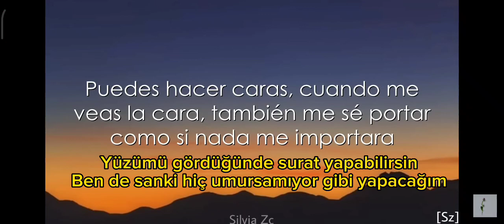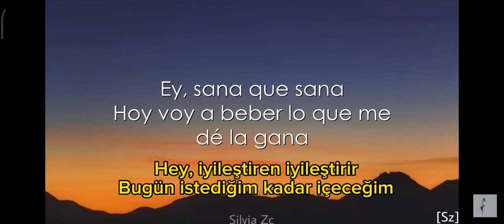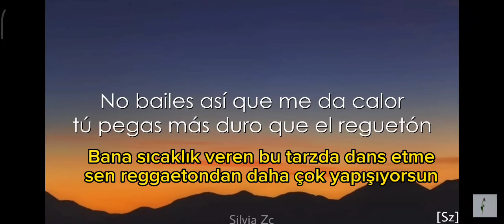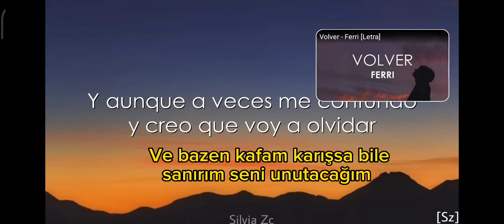Sebastian Yatra, Manuel Turizo Vagabundo Türkçe izle | İspanyolca şarkıları Türkçe altyazılı izle